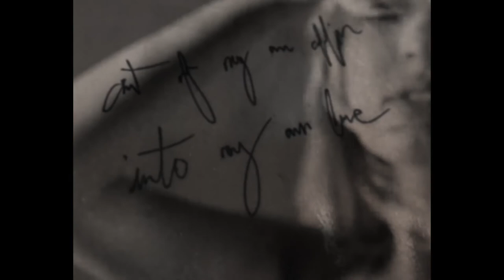Into My Own Love (Lyla - CocoRosie)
my own footage and found footage. diary of sorts. enjoy x

song is lyla by cocorosie